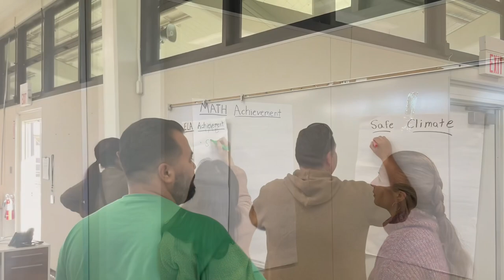Dexter Teacher’s Appreciation Day